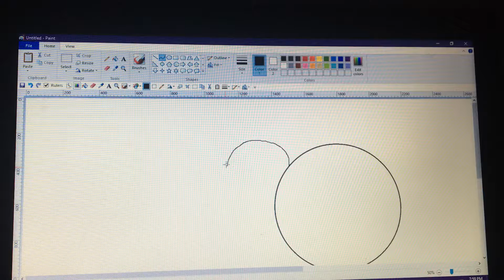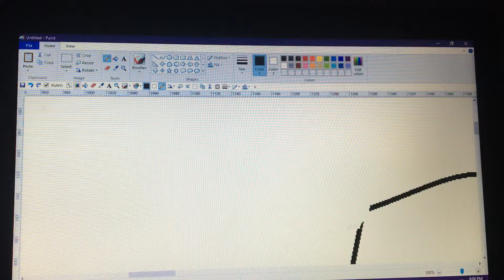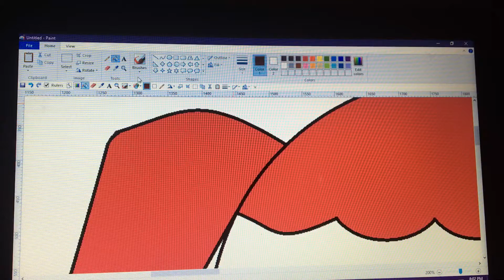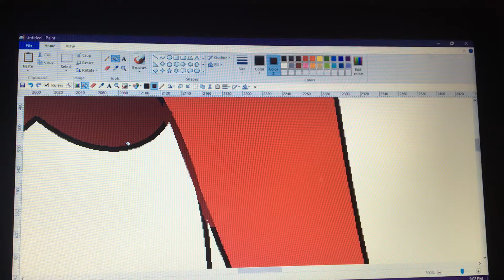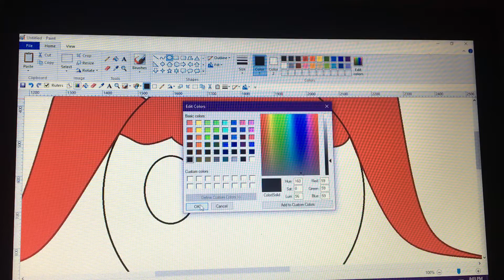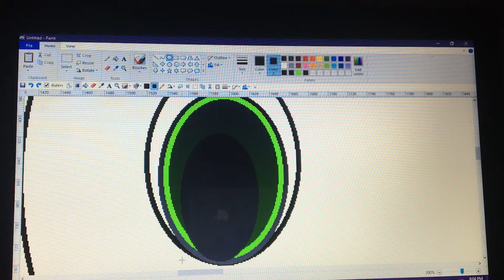Sister Location Baby Drawling Part (1)